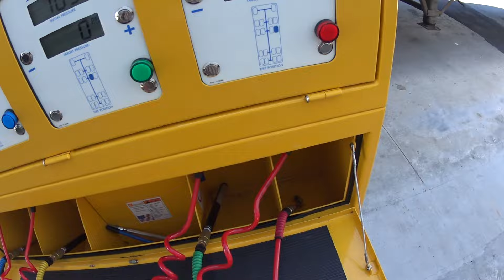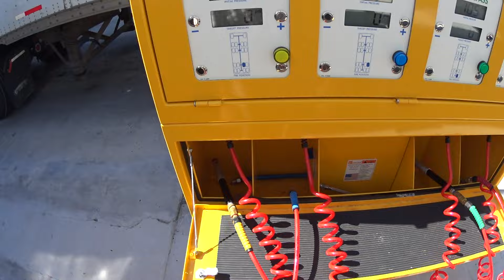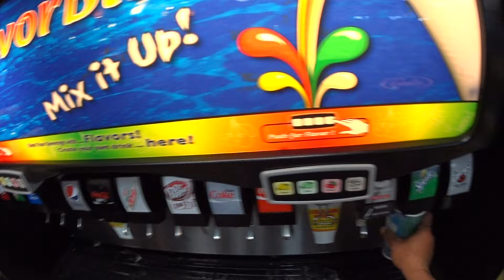3399 subway, eat fresh